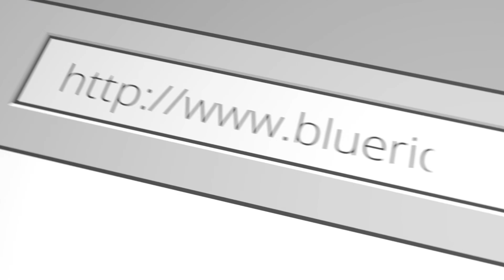Wild Lab Puppy Transforms in Just 1 Week! 🐾 Tex’s Incredible Obedience Journey at Off Leash K9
Meet Tex, a 6-month-old English Lab who started his training journey as an energetic and attention-seeking pup! 🐶 Tex joined us at Off Leash K9 North Georgia for our 1-week board and train program, where we focused on teaching essential commands like 'come', 'sit', and 'place'. ✨
Before training, Tex was a typical wild lab puppy who couldn’t resist jumping on everyone he met and demanded constant attention. He struggled with door manners, food manners, and greeting strangers politely. Watch as this lovable pup learns to transform his behavior, gaining confidence and composure around people and improving his overall obedience.
In this video, see Tex’s incredible progress from being a ‘needy’ jumper to a well-mannered, calm, and happy pup who can hold commands like a pro! 🙌 Don’t miss Tex’s story and be inspired by his dedication and hard work! If you have a wild pup at home, this video is proof that any dog can learn to be their best self with the right training! 🏅